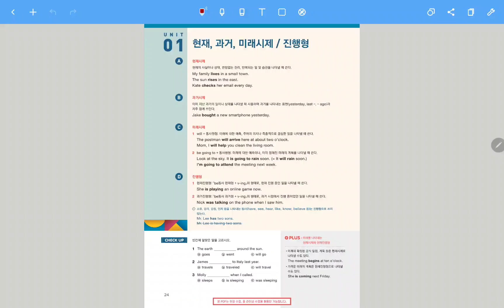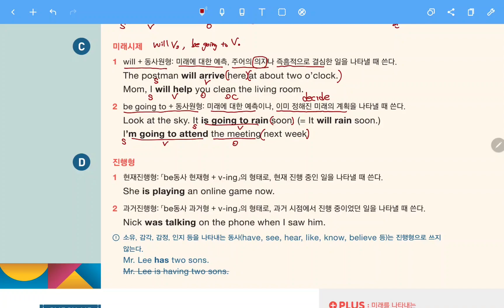그래머 인사이드 Level 2_CH.02_01 현재, 과거, 미래시제 / 진행형